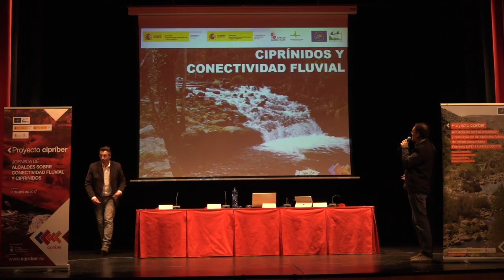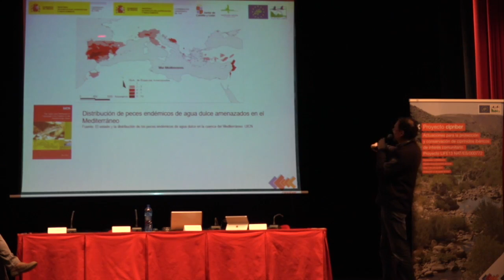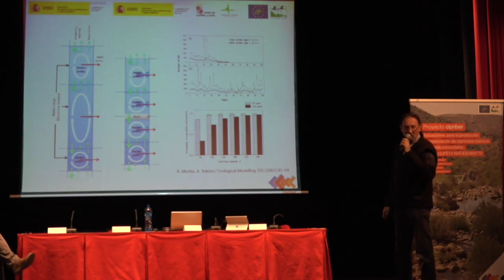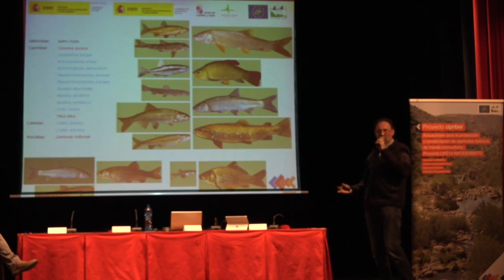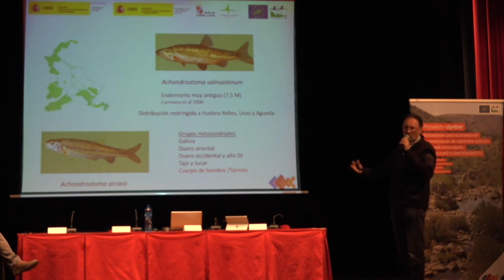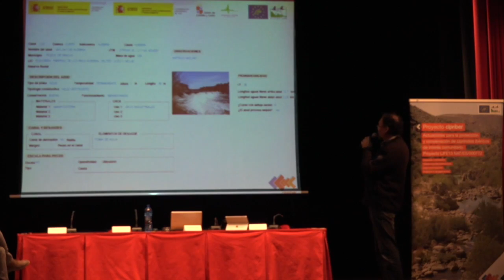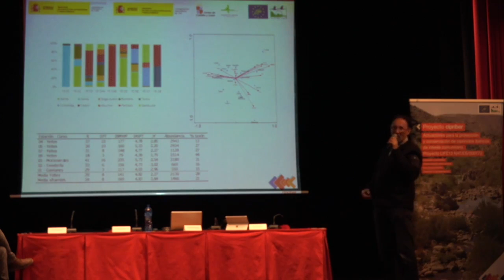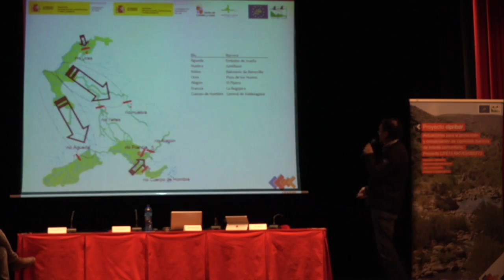Jornada de alcaldes sobre conectividad fluvial y ciprínidos. Ciudad Rodrigo (7 abril 2017) (Parte 3)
Ponencia sobre Ciprínidos y conectividad fluvial realizada por D. Gustavo González (Ichios Gestión Ambiental S.L).